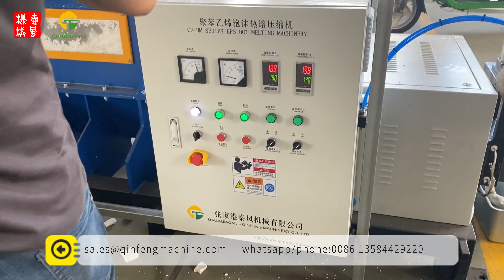Qinfeng HM 200 Styrofoam recycling compactor eps foam compactor Polystyrene recycling machinery